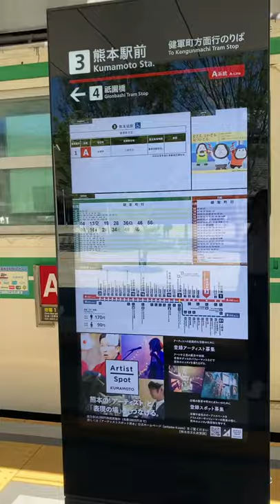Rode the old tram in Kumamoto City. 💙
Went there last August, and it was truly a fun ride. 💙 travel japan kumamoto prefecture city station old tram travelgram fun 🚋